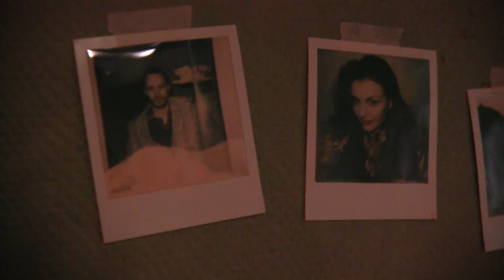The Antler King - Never Come Back [Official Video]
Gepubliceerd op 17 februari 2014
Concept by, Produced by EARLYBIRDS FILMS

Directed by Domien Huyghe
Director of Photography: Jurgen Willocx
Gaffer: Pieter De Ridder
Set production: Anastassia Oudovitchenko

earlybirds-films.be

Cast:
Violet Braeckman
Maarten Ketels

Music&Lyrics: The Antler King
Recording&Mix: Jan Chantrain
Mastering: Mathijs Indesteege
Remix "Patterns": Kreng